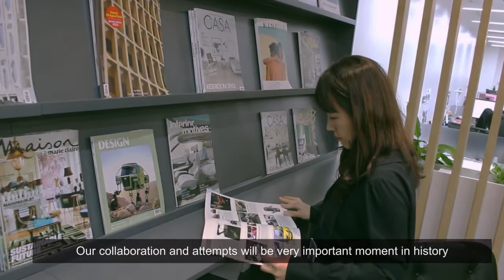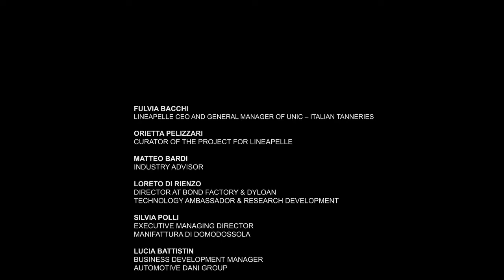"Shift to Regenerative Mobility" - Lineapelle x Hyundai Transys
Hyundai Transys to Premier Sustainability Innovative Future Mobility Design at Lineapelle 2022.

With the participation of DANI S.p.A., Dyloan Studio and Manifattura di Domodossola